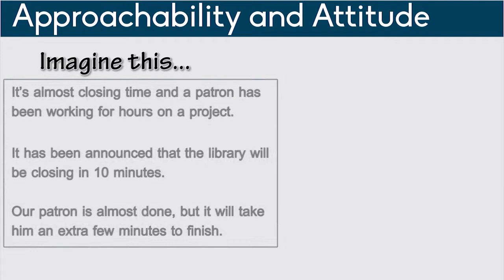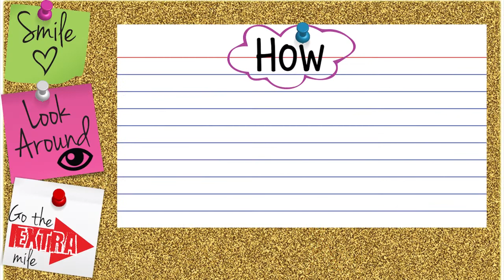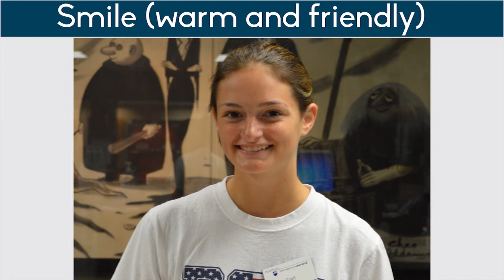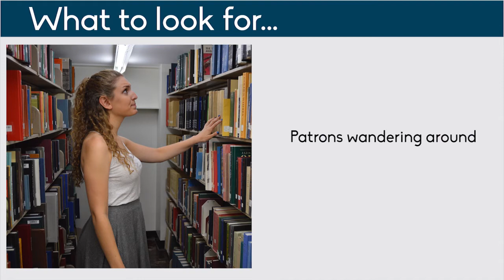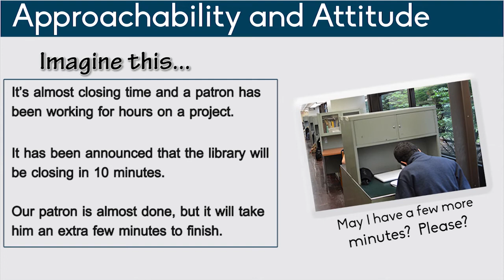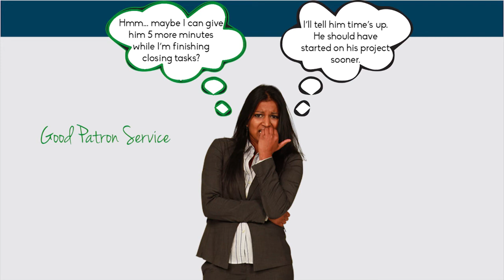Lịch sự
thể hiện sự lịch sự trong thái độ và hành vi của mình đối với người khác.